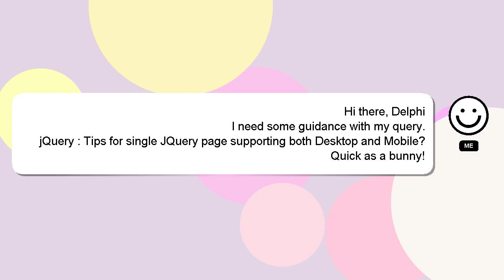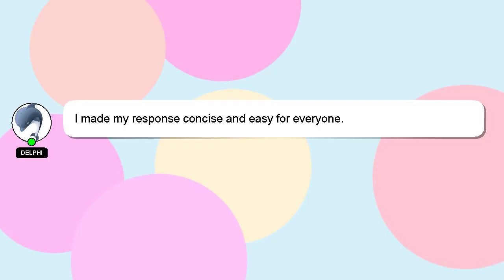jQuery : Tips for single JQuery page supporting both Desktop and Mobile?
for JQuery Tips both Mobile? jQuery and Desktop page : single supporting